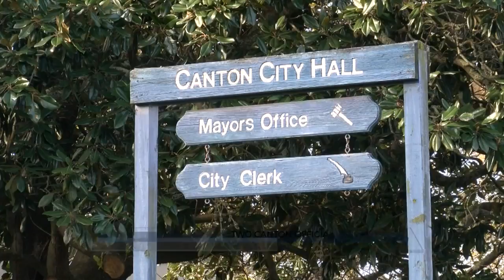Canton leaders indicted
Canton elected officials indicted on voter fraud charges